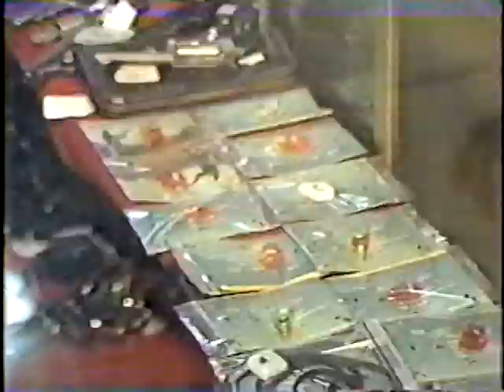Frank O Hill PM Mag 2